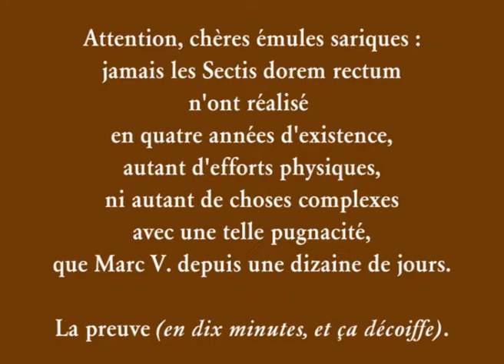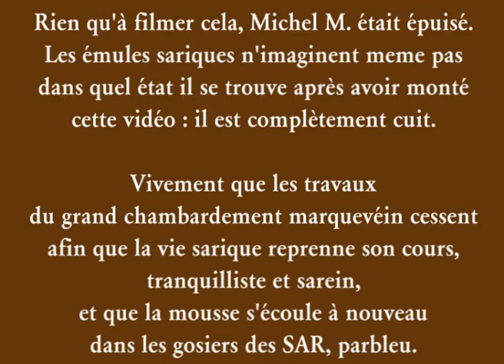2011_03_Travaux_Marc_V_le_film.mp4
Les bâtisseurs du nouveau monde dans le cadre du grand chambardement marquevéins en pleine action : c'est du lourd mais du très peu sarique au demeurant, peut-être condition sine qua non pour que cette vidéo ait quelque intérêt à être visionnée, pardi.